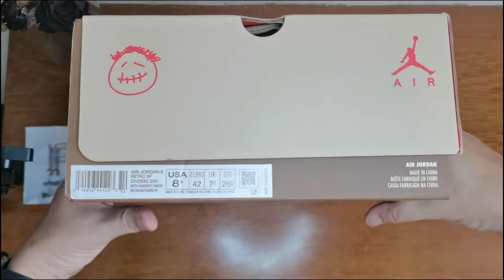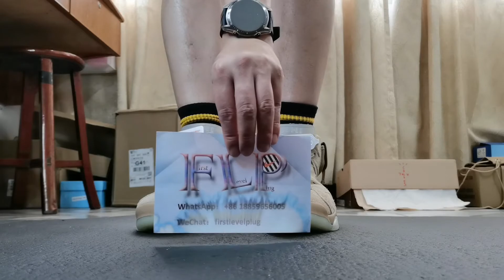Travis Scott x Air Jordan 6 “British Khaki”on foot &unboxing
Wholesale and retail the best shoes & bag worldwide